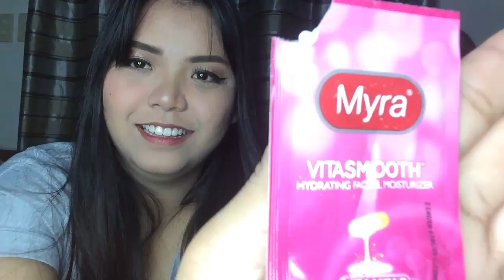Murang Makeup (Avon Mark Matte Liquid Foundation)+ Baliwbaliwan| Marlalicious Vlogs #4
Hi guys Another baliwbaliwan Vlogs From your ati Marla.